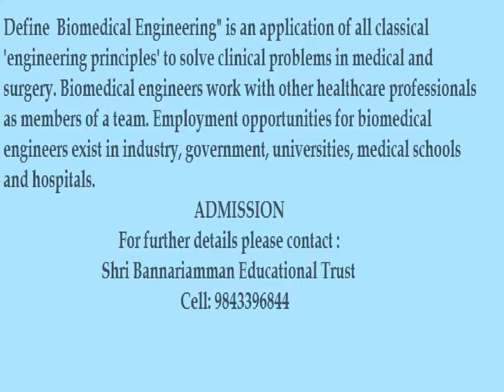Career in +2 pass eligibility for biotechnology engineering ,